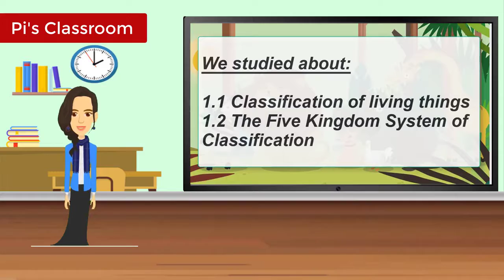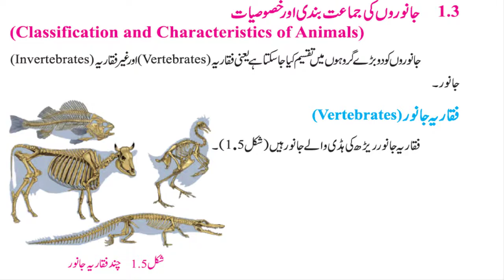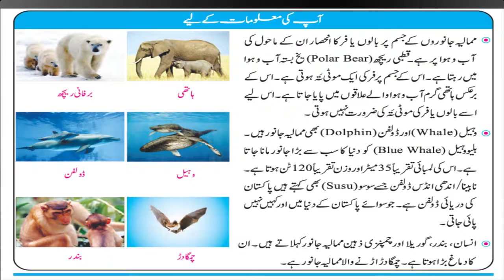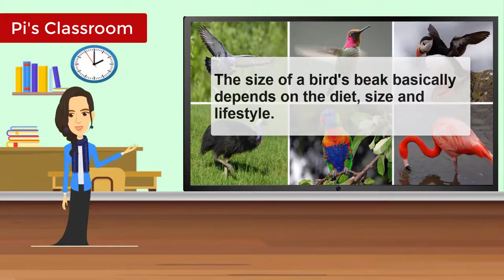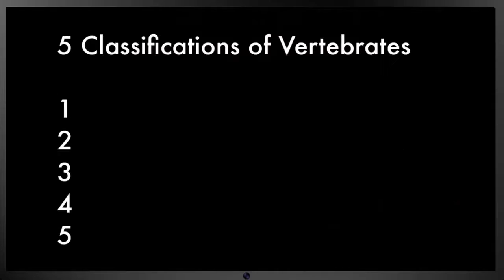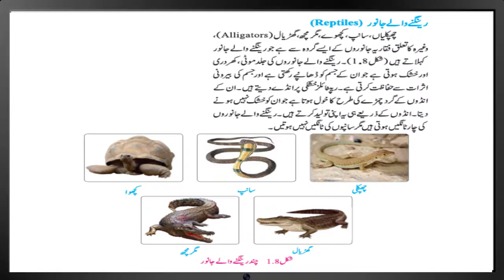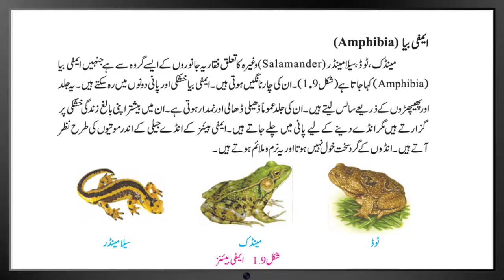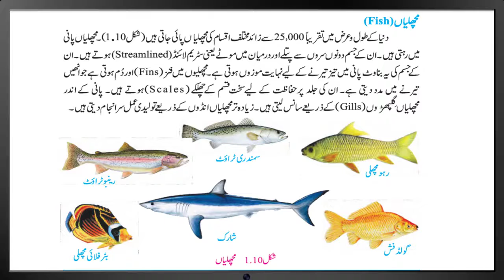G5S Lecture 2 Part 1